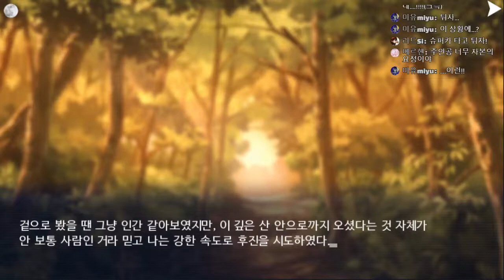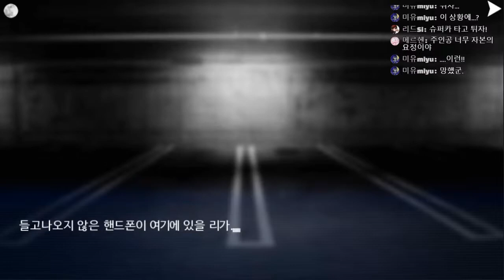[다규] 량월야 #45 [실비&세건 END] 어 그러니까.. 이게 어떻게 된 일이냐면 말이지..?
량월화    제작: 알키에바
모바일 / 미스테리 / 비주얼 노벨

1. 욕설, 비방 금지 - 1회 경고 후 채팅금지

2. 도배 금지 - 1회 경고 후 채팅금지

3. 과도한 친목 금지 - 1회 경고 후 채팅금지

4. 과도한 훈수 금지 - 1회 경고 후 채팅금지

5. 방송 주제에 동떨어진 발언 금지 - 1회 경고 후 채팅금지

6. 과도하게 친근한 호칭 사용 금지 - 1회 경고 후 채팅금지

7. 멤버 외 타 스트리머 또는 BJ 언급 일절 금지 - 1회 경고 후 차단

8. 스포일러 금지 (약스포, 퍼즐힌트, 매니저가 생각했을때 스포일러라 판정되는 발언) - 적발 시 채팅금지

9. 광고, 홍보성 멘트 금지 - 적발 시 채팅금지
10. 스트리머가 판단했을 때 문제가 되는 시청자 - 차단조취

게임 신청은?